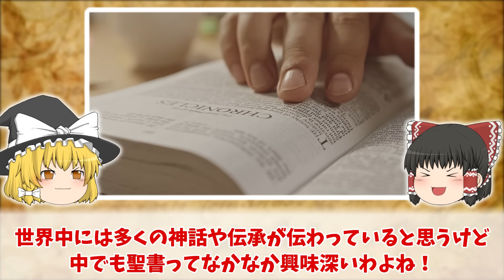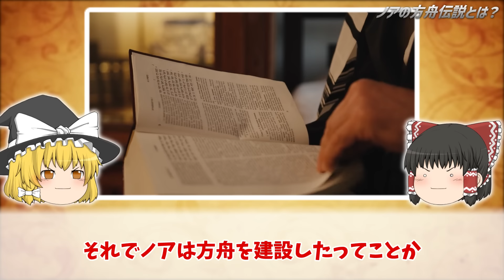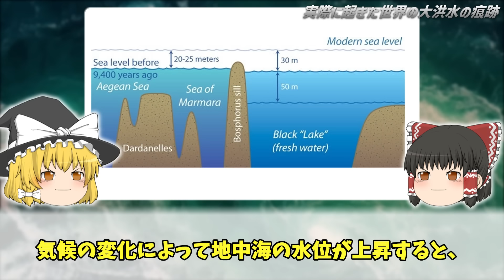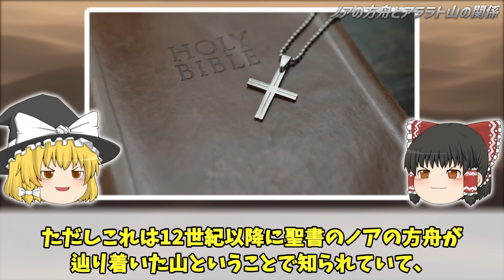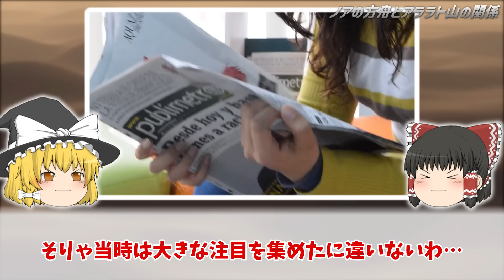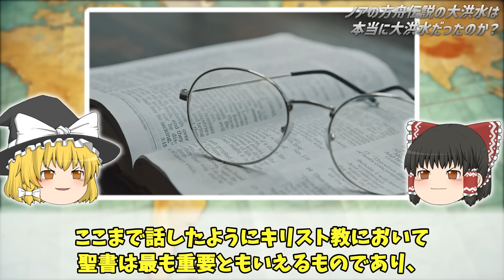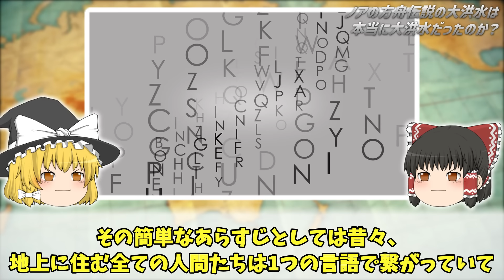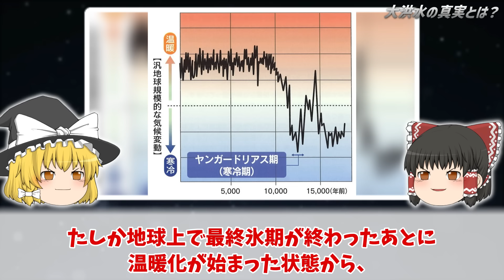【ゆっくり解説】ノアの箱舟伝承の大洪水は本当に起きたのか？